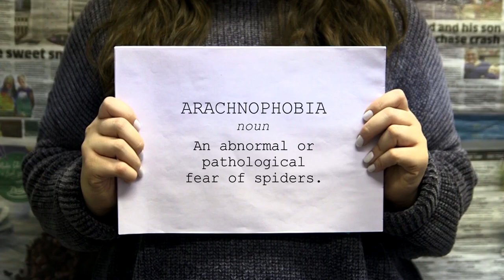Spider Phobia Cured Documentary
In this clip from a Documentary, Harley Street Phobia Expert Christopher Paul Jones talks about how phobias are created in the subconscious mind, and then looks at the steps that a professional can take in order to cure somebody and set them free from their fears and phobias.

More and more of us are turning for help as we realise that fears, anxiety and phobias are something that can (surprisingly) be easily treated. During this short video, you will see Chris work with Lucy, on her fear of Spiders (arachnophobia).

But the question on everyone’s lips is… ‘will the presenter Cloe be cured, one and for all of her all controlling spider phobia?’

Polite Warning: If YOU have a fear of spiders and are nervous about seeing them, please note that a spider does feature in this video...however, we highly recommend that you watch this.

A few points and tips for you to take away from this video..

‘When you have a phobia, your brain is going back to past memories and is going - AVOID’.  Christopher Paul Jones.

Phobias are created through a negative experience and your subconscious mind then reacts and responds so that.

When your subconscious mind senses that you are going to experience something similar to the original ‘bad’ experience, it jumps into protection mode and tells you to AVOID it - this avoidance is what causes disruption to your life, and is what we refer to as a phobia.

Many people struggle along for many years with a phobia believing that there is nothing that they can do about it. Let’s be honest, would YOU know how to speak to your subconscious mind? Because that is what is required to ‘remove’ a phobia.

By working with Chris, Lucy steps up and chooses to free herself from her phobia… but will we see a happy ending? Watch the video to find out!

Warning contains video of spiders

To work with Chris head to christopherpauljones.com.